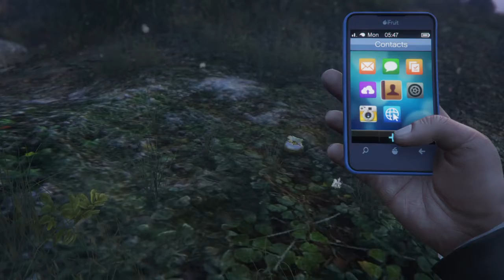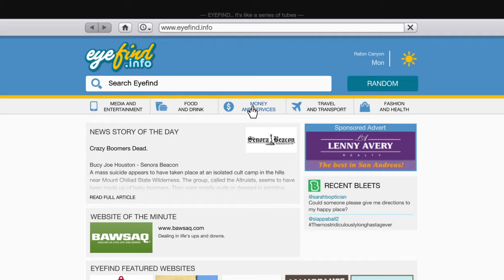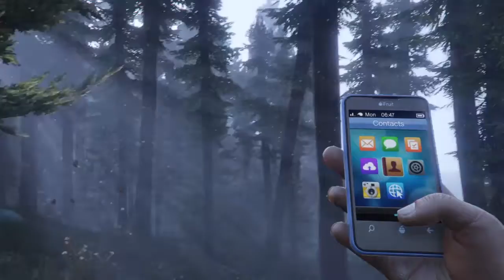Grand Theft Auto V Gold Peyote Consumable 103. Collect ALL GOLD Peyote Plants.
◈PlayStation Network: Kadeem 'YSGPz' Salmon ™
◈Your Special Game-Play Zeroed

Walkthroughs Tips and Tricks Uploaded

⇩⇩(motivation)⇩⇩
YS- What You Put In It's What You Get Out (Kadeem YS Salmon)

◈YSGPZ GVMING® YouTube Channel!♜™

⋎ung' sτ3ρρΔ  ☢dim;2048*1152

Grand Theft Auto V, DriversTale, YSGPZ

Initially, the code included references to a trio of undiscovered peyotes. These were eventually added in the Freemode Events update, but one remained to be found - until the data miners discovered a snippet referring to PEYOTE_ATTRACT_SASQUATCH. If that isn't a smoking gun, nothing is.

This is a highly obscure easter egg, as the method of accessing it is so extremely specific that the chances of anyone happening on it accidentally or organically were astronomical. Since nobody found the plant on their own after the discovery of the file, the veracity of the rumor was called into question - until finally someone confirmed it.

extra sunny
clear weather
cloudy weather
smoggy weather
overcast
rainy weather
thundery weather
clearing weather
snow-in
21:58
Friday -Grape-Seed